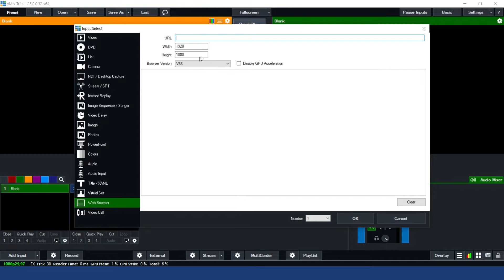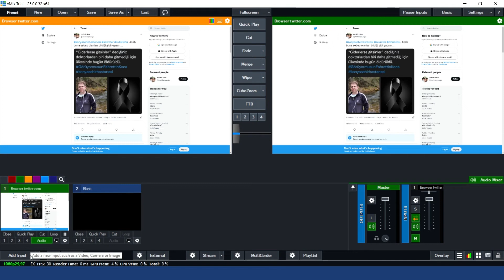vMİX DERSLERİ:Vmix'e Tarayıcı Çekme ve Power Point Sunusu Nasıl Eklenir? (Türkçe)